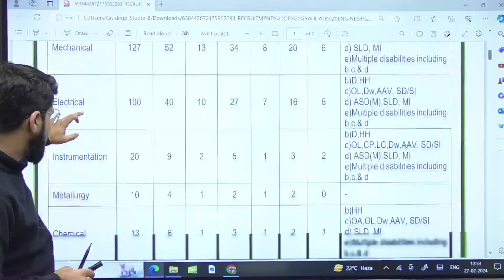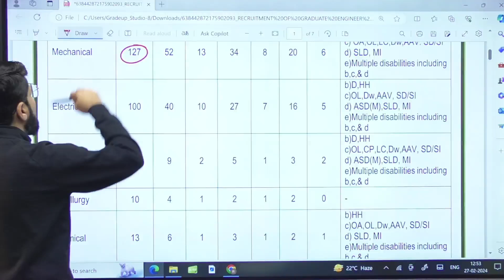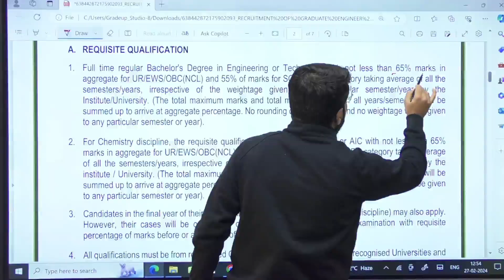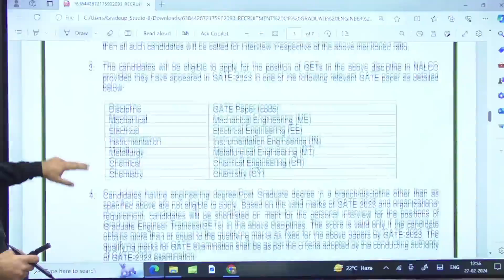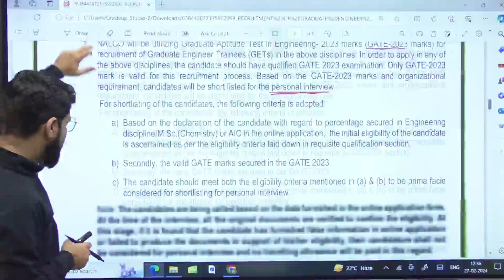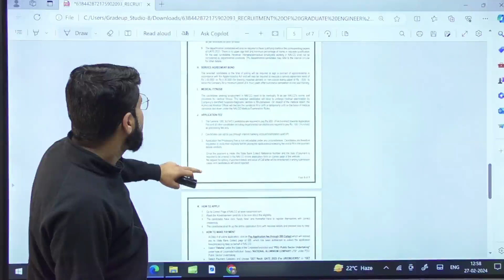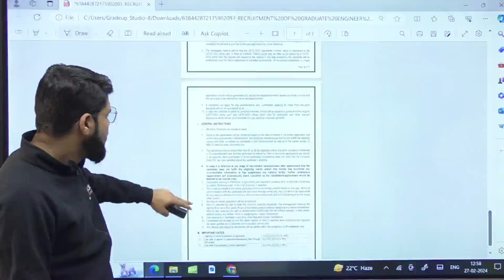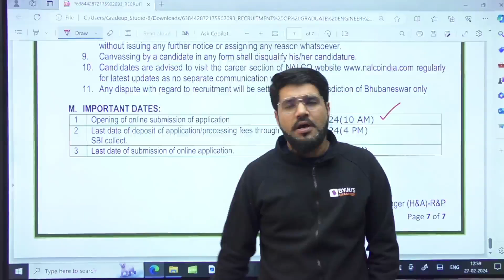📌Important Update | NALCO Recruitment 2024 | Graduate Engineer Trainee | Full Details | BYJU'S GATE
📌Important Update | NALCO Recruitment 2024 | Graduate Engineer Trainee | Complete Details | BYJU'S GATE